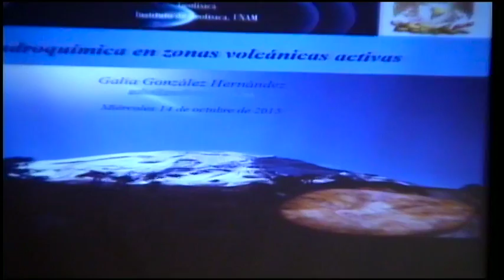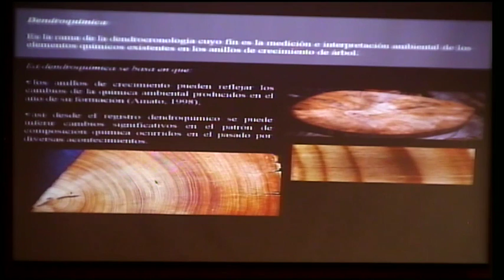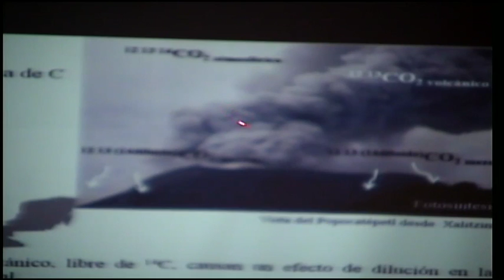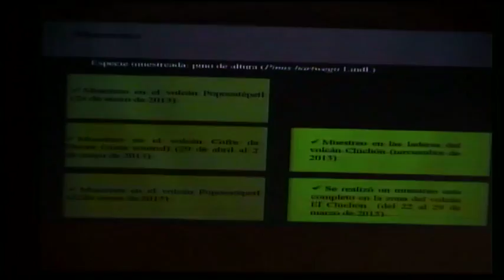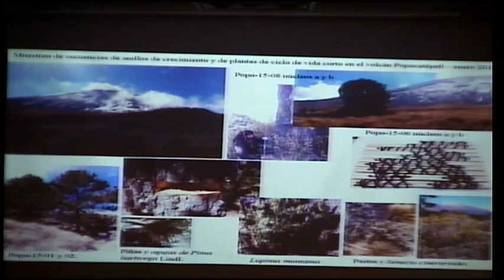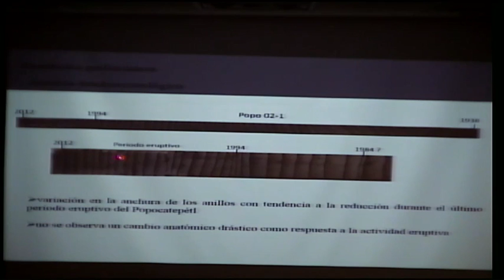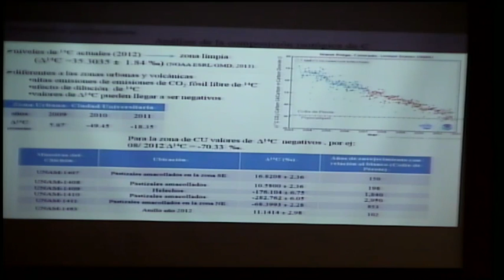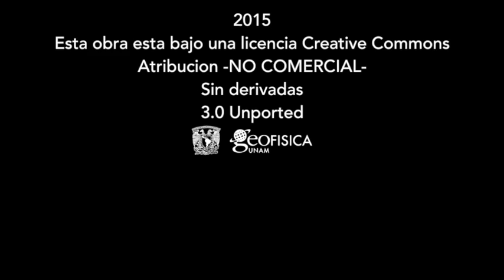Seminario de Geomagnetismo: Dendroquímica en zonas volcánicas activas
Seminario de Geomagnetismo: Dendroquímica en zonas volcánicas activas. Ponente: M. C. Galia González Hernández.
México D.F. 14 de Octubre 2015, Instituto de Geofísica UNAM.